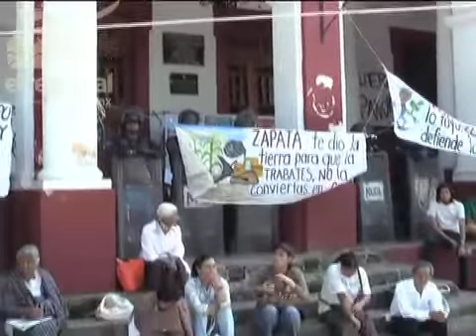Movimientos sociales se solidarizan con comuneros de Tepoztlán